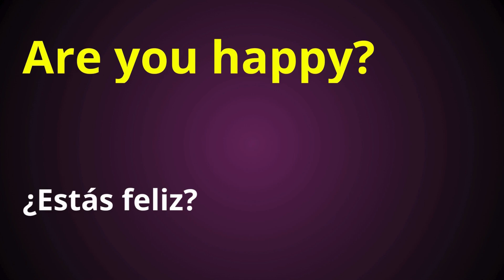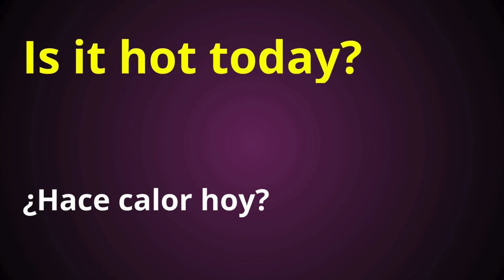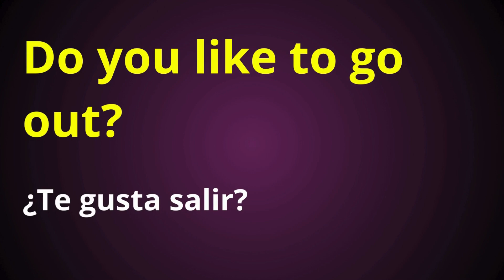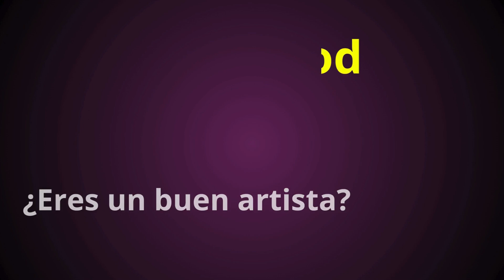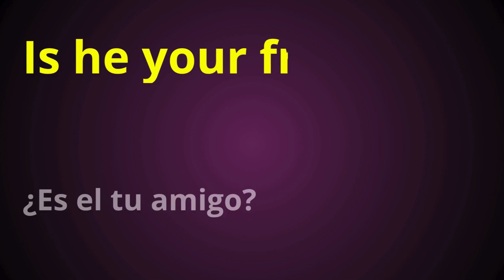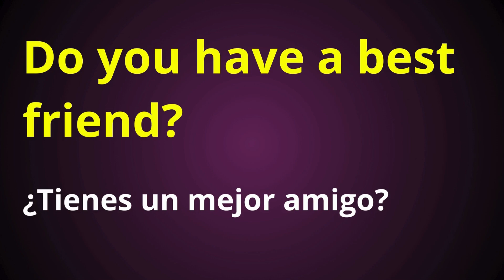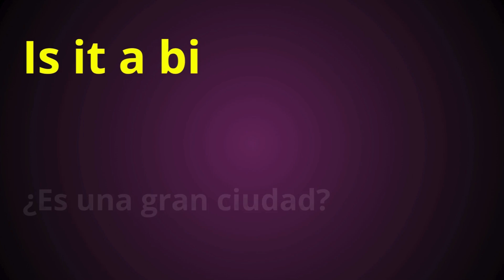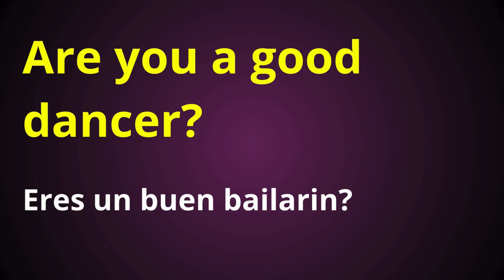👉Si memorizas estas frases de uso cotidiano no habrá preguntas que no podrás hacer en inglés ✔️🇺🇲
El día de hoy les traemos frases en formas de preguntas para que puedas reforzar tu nivel de ingles y puedas mejorar al hablar ingles

Estas preguntas te ayudaran a aprender nuevas palabras a poder crear preguntas y poder hablar ingles de manera fácil y rápido así que ya sabes con en este canal lo encontraras todo